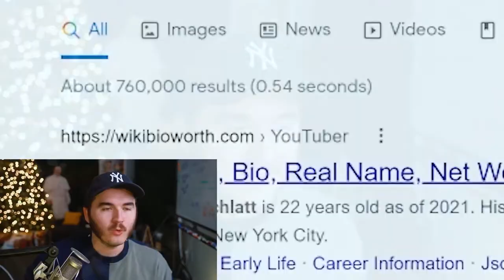Jschlatt - Age, Bio, Real Name, Net Worth, Height, Funny Mic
sub pls